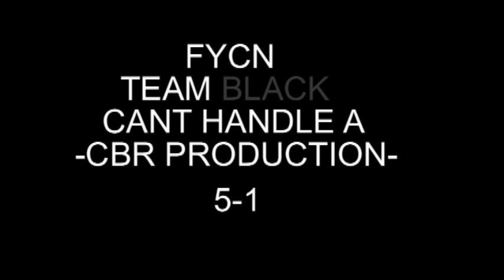CBR Vs IFYCNI TEAM BLACK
CBR ARE BK NXT VIDEO COMING SOON ---YM---